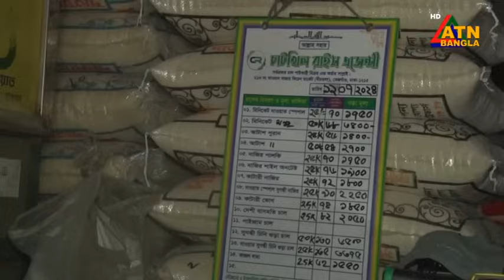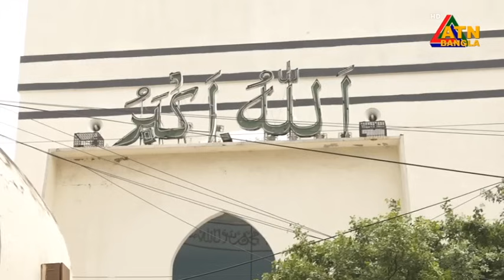এটিএন বাংলার রাত ১০ টার সংবাদ। ১২.০৭.২০২৪ । Bangla Khobor | Bangla News | Ajker News